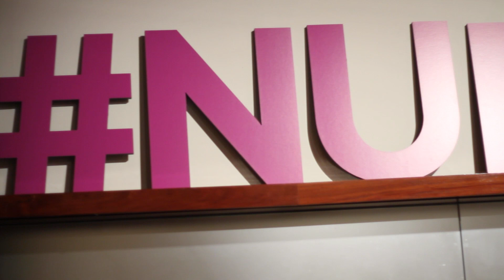ORGULLOSA Event Sizzle